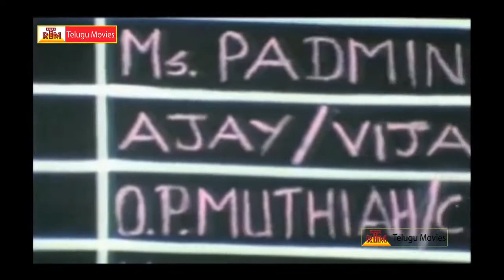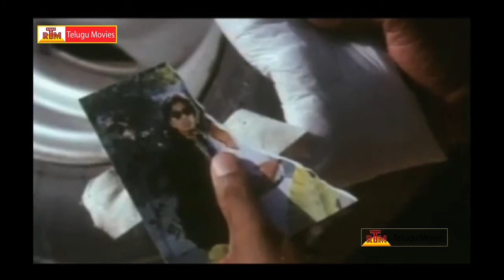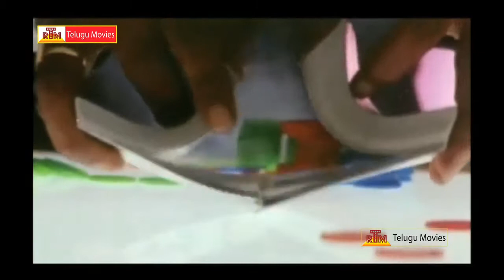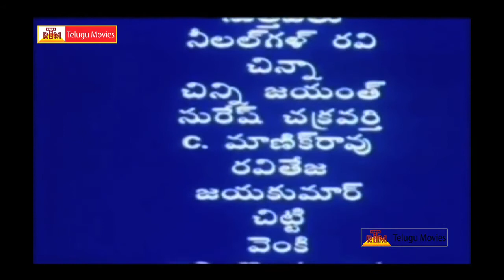Chaitanya || Telugu Movie Part-2 - Nagarjuna , Gowthami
Produced By Sathyam Babu.Music Composed By Ilaiyaraja. మరిన్ని తెలుగు సినిమాల కొరకు